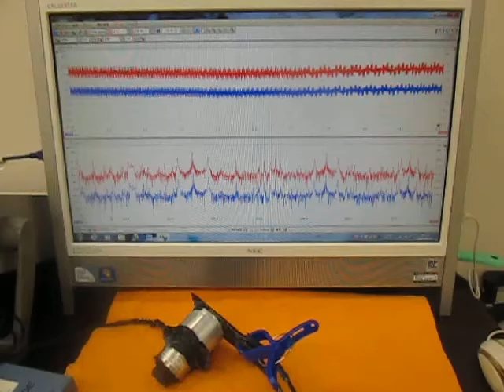オリジナル超音波システムの開発技術 （超音波システム研究所 ultrasonic-labo）